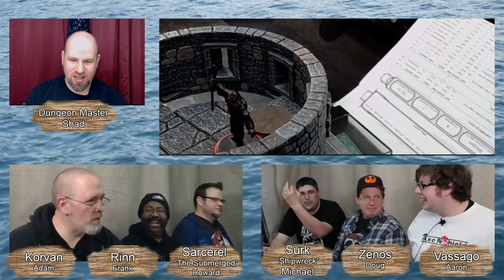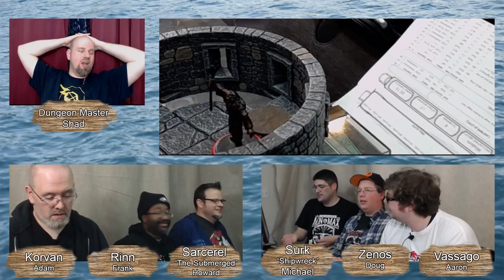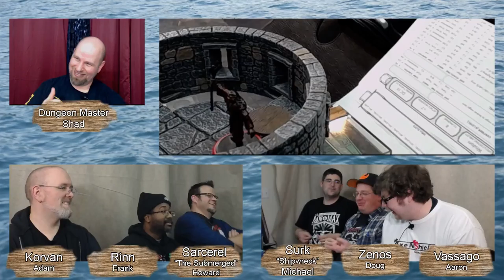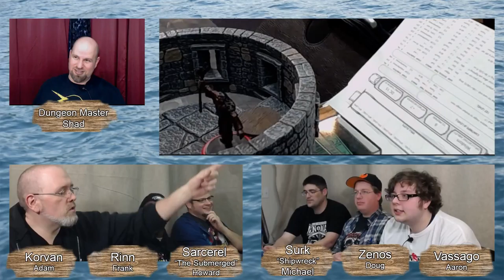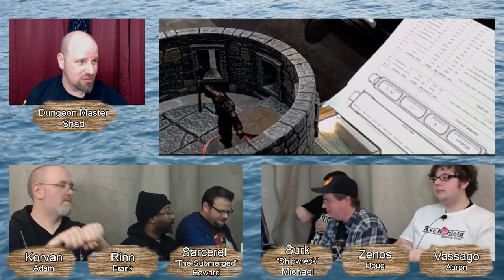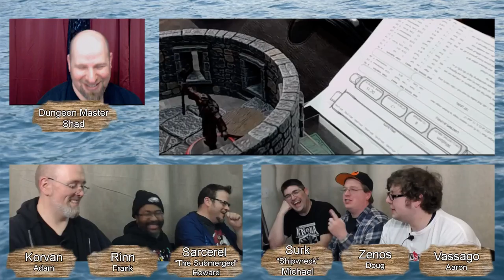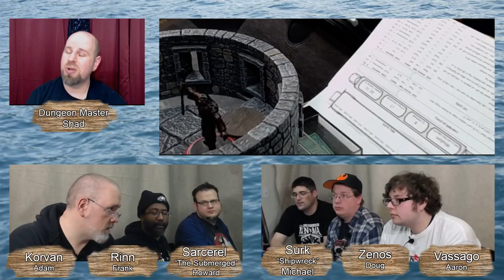Session 7: Another Harpies Flare Up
Where our heroes find out it's not as easy to get rid of harpies as they previously assumed.

If you would like to connect with the show you can find us on the following social medias!